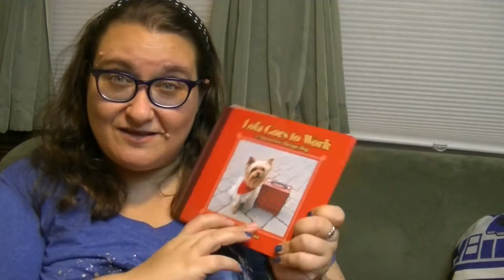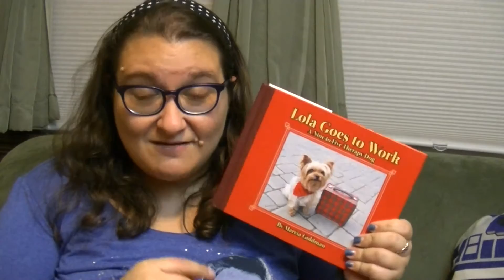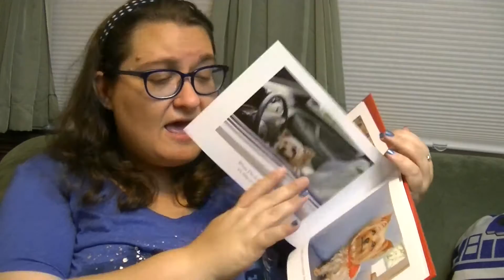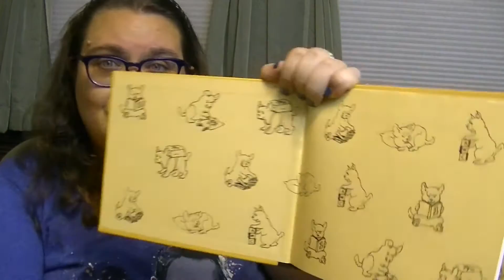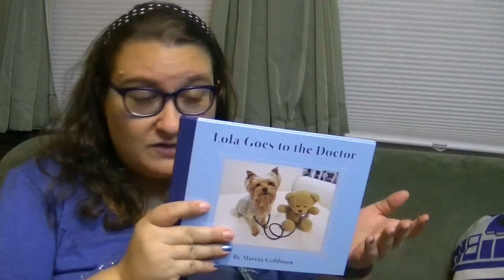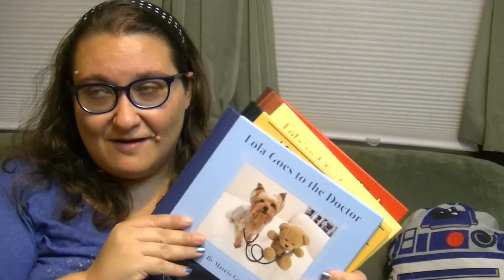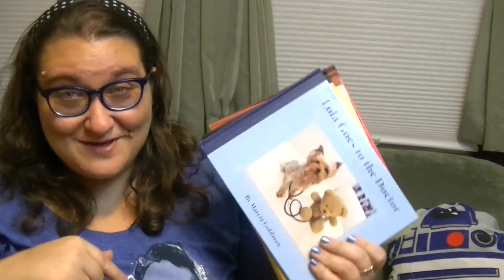Meet Lola the Therapy Dog! Adorable books and plush toy!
Lola is an adorable little Yorkie who works as a therapy dog who visits children and seniors and also is the star of her own book series!  She's also been made into a cute little plushie toy. Thanks so much to the author Marcia Goldman and Creston Books for sending me Lola Goes to Work, Lola Goes the Doctor, Lola and the Tattletale Zeke and Lola Goes to School and the cute toy!

Music
80s Love by White Sparrow used in accordance with License Agreement with Pond5.